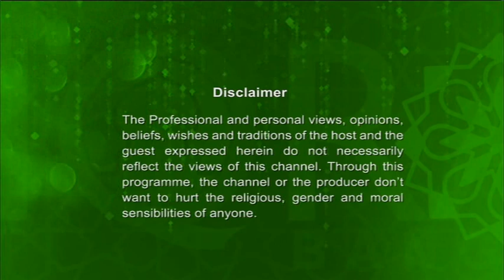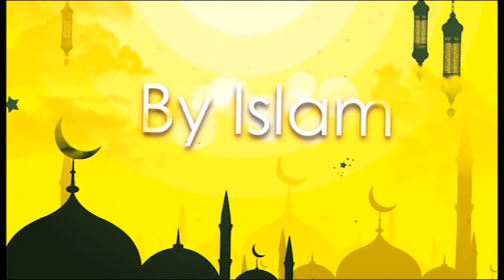Inspired By Islam | Ishaque Uddin | Episode 03 | Nuran Hamouda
Inspired By Islam a new programme of IQRA Bangla presented by Ishaque Uddin focusing on the non-muslim people who were inspired by the religion of peace.

In this episode we will hear the inspiring story of Sister Nuran Hamouda and what makes her to become a muslim.